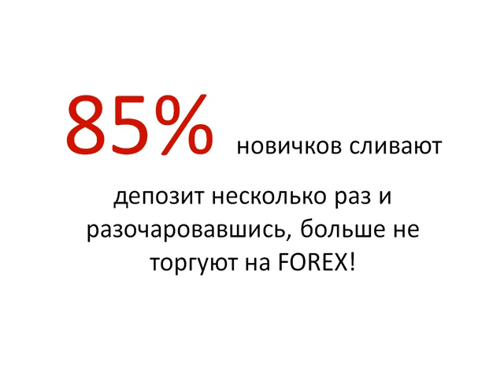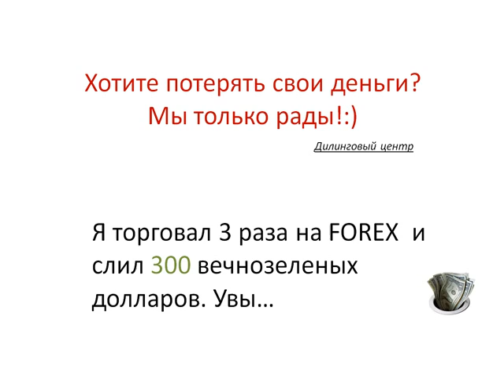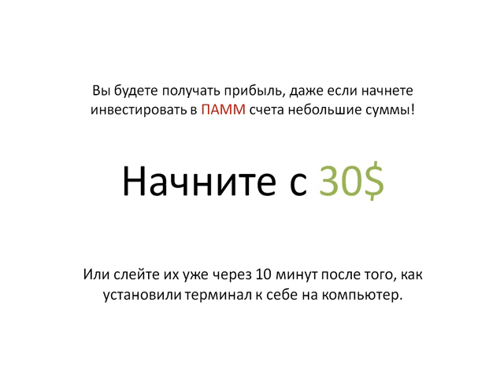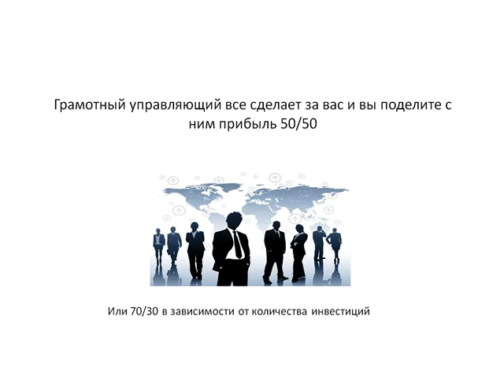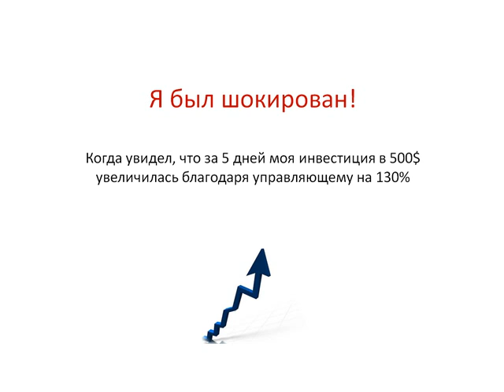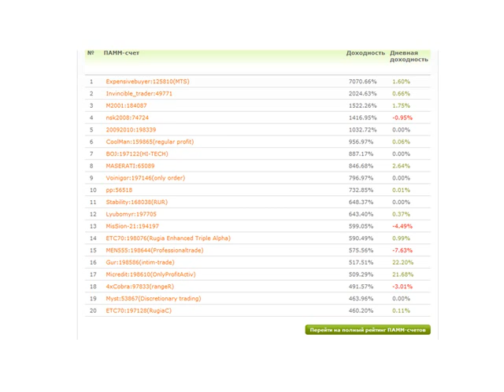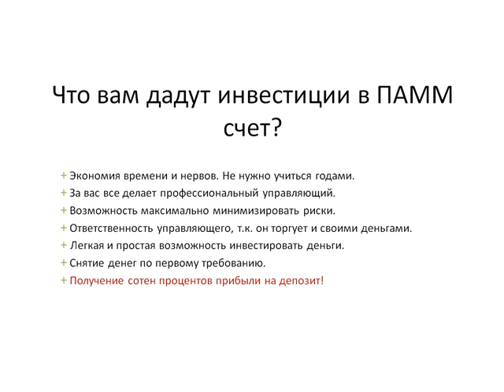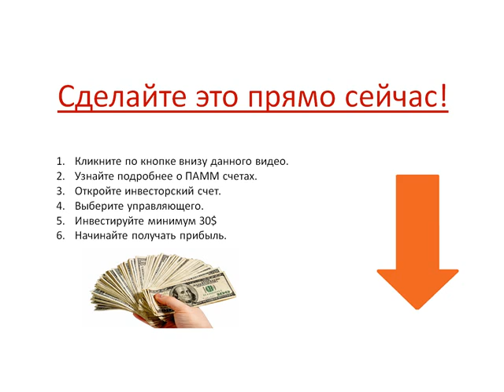Торговать на форекс - стоит ли?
Торговля на Форекс, это миф, обман или правда? Пожалуй, данное видео покажет вам объективный взгляд на форекс заработок без всяких приукрас и реклам.
В качестве альтернативы самостоятельной торговли на рынке Форекс Вам предлагается несколько других вариантов заработка.